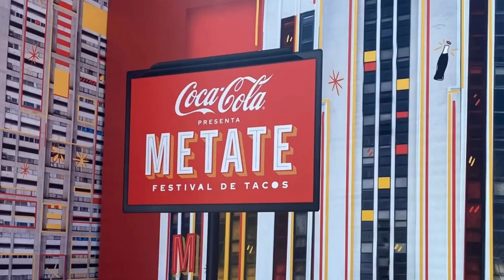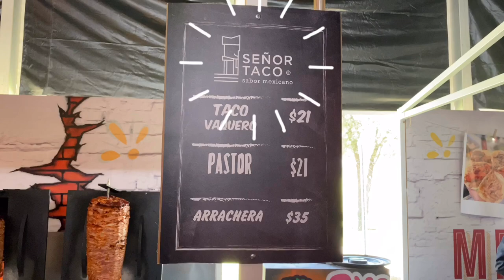METATE 2019 🌮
Porque dónde están los mejores tacos, siempre es un dilema... Coca-Cola presentó: METATE. El festival que reúne tus taquerías favoritas en un solo lugar. CocaColaMetate 🌮🌮🌮